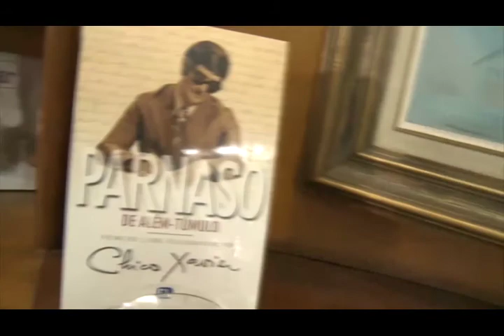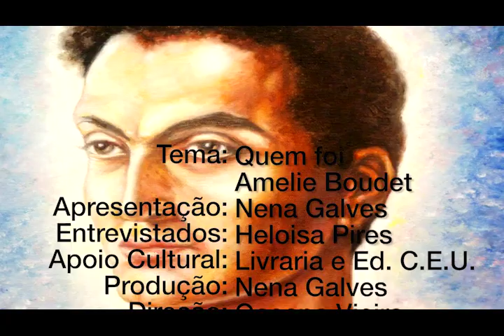Allan Kardec, Nena Galves entrevista Heloisa Píres no Programa Vida além da Vida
Programa: Vida além da Vida
Numero: 298
Entrevistador: Nena Galves
Entrevistados: Heloisa Píres
Tema: Allan Kardec
Data: 14/10/2017
Tempo: 26:10